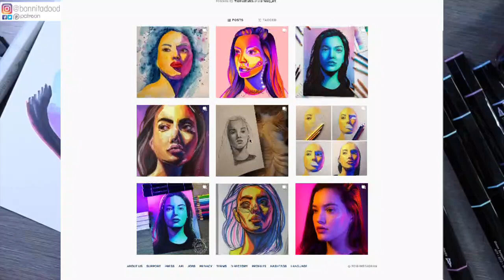How to draw a portrait with markers - WITH TIPS!!!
My TOP TIPS! How to draw a portrait with markers.

I go Live every Wednesday and a minimum of 1 video is released a week :)

Find me!

The tools I use! Just click on the section for you!